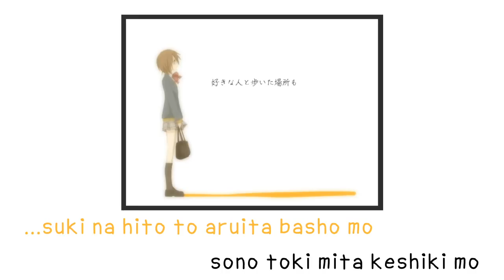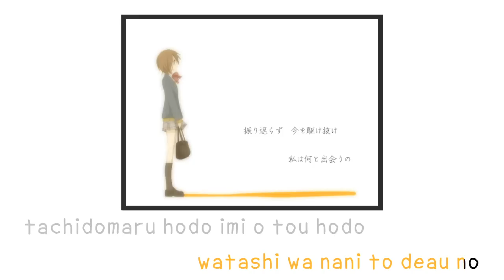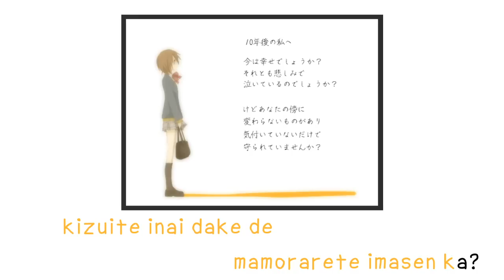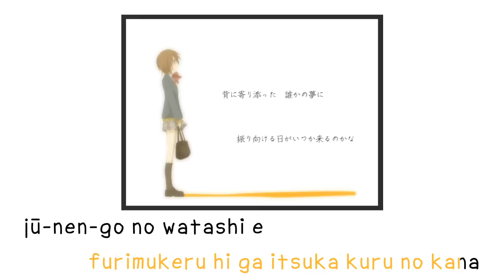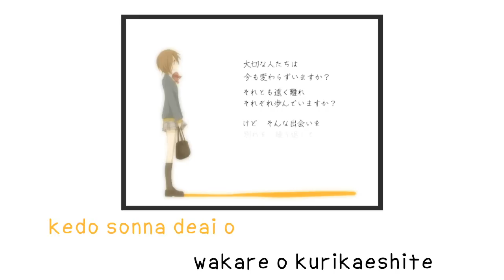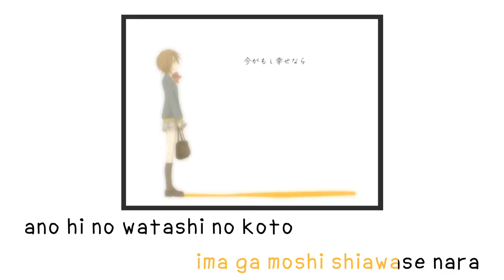【Karaoke】letter song【off vocal】doriko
letter song
Music & Lyrics: doriko
Illust: nezuki
Vocal: Hatsune Miku

Off vocal video: here